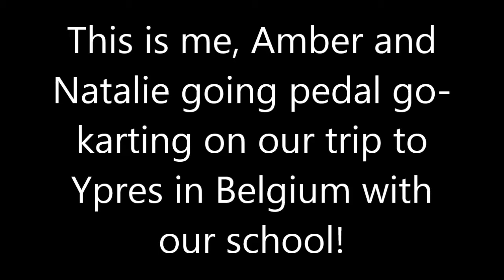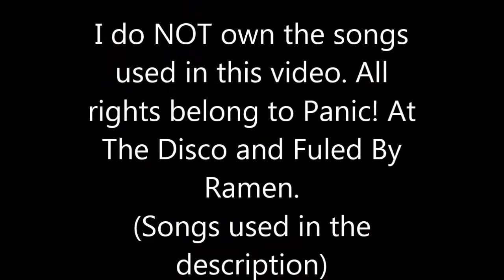PEDAL GO-KARTING IN YPRES IN BELGIUM 2013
Amber, Natalie and I went to Ypres in Belgium with our school for a History trip. We all went pedal go-karting on our last day there and I decided to film it all. It lasted about an hour altogether but I sped it up to about 12 minutes! I hope you enjoy this as much as I did!

Songs used in order of appearence: I Write Sins Not Tragedies by Panic! At The Disco, Lying Is The Most Fun A Girl Can Have Without Taking Her Clothes Off by Panic! At The Disco, The Ballad Of Mona Lisa by Panic! At The Disco, Nine In The Afternoon by Panic! At The Disco.